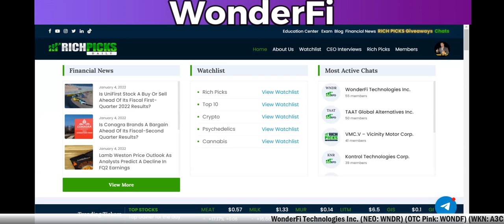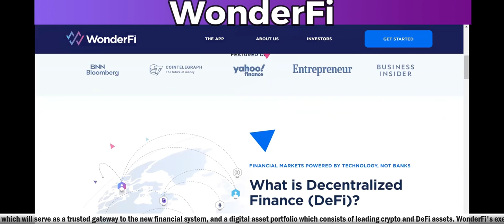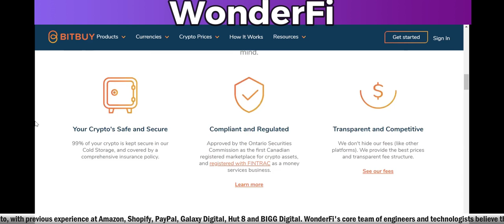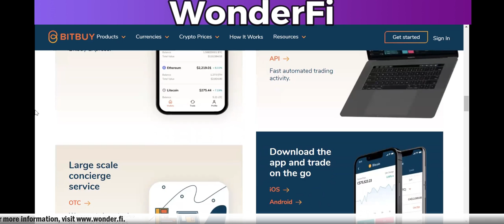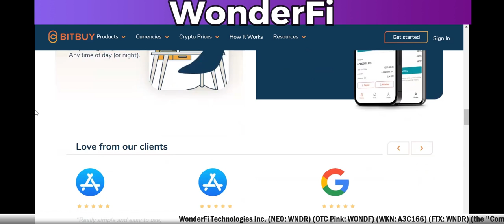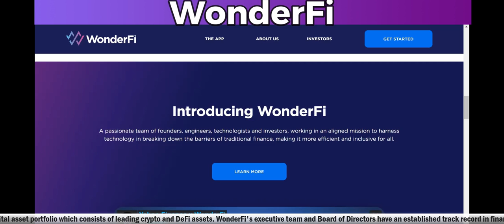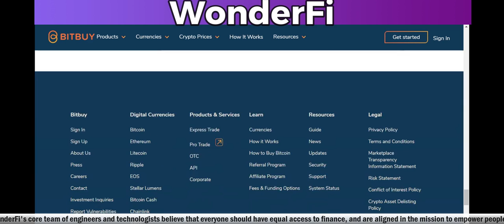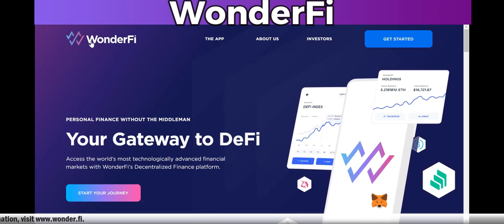Wonderfi Technologies to acquire Bitbuy with 375,000 users with more than $4.4 billion transacted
Wonderfi Technologies to acquire Bitbuy with 375,000 users with more than $4.4 billion transacted - RICH TV LIVE - January 4, 2022

WonderFi Technologies Inc. (NEO: WNDR) (OTC PINK: WONDF) (WKN: A3C166) (FTX:WNDR) (the "Company" or "WonderFi") today announced that it has entered into a definitive agreement to acquire First Ledger Corp., the parent company of Bitbuy Technologies Inc. ("Bitbuy"), a leading cryptocurrency platform and the first approved crypto marketplace in Canada. The acquisition and integration will establish WonderFi as a leading end-to-end consumer platform for people seeking access to crypto and decentralized finance ("DeFi").

"The integration of WonderFi and Bitbuy is a huge step forward in our mission of democratizing finance through easy and secure access to DeFi and crypto," said Ben Samaroo, CEO of WonderFi. "A licensed marketplace serves as a crucial gateway to the digital asset economy, and facilitates a robust end-to-end, unified client experience. The integration of Bitbuy's product suite will accelerate and expand the reach and scope that WonderFi can offer to the market, and will drive long-term growth and value for the Company."

Bitbuy was founded in 2016 and has grown to become one of North America's leading crypto marketplaces. Today, Bitbuy is a trusted execution platform that services over 375,000 users, with more than $4.4 billion transacted through the platform.

Kevin O'Leary, globally renowned investor, ambassador and strategic advisor to WonderFi commented: "this is a combination of two management teams with excellent executional skills that now have the bandwidth, assets and licenses to provide an institutional grade compliant crypto platform to investors interested in exposure to centralized and decentralized financial services."

"This transaction represents an exciting new chapter for Bitbuy," said Dean Skurka, President and CFO of Bitbuy. "The alignment with WonderFi's talented team, along with numerous operational synergies, represents opportunities for future growth we can collectively share with our clients, staff and shareholders."

Under the terms of the agreement, the consideration to Bitbuy shareholders will consist of 70 million newly issued common shares of WonderFi, $20 million in upfront cash and $30 million in deferred cash via a vendor-takeback note due in 12 months, implying an aggregate transaction value of approximately $206 million. WonderFi will use its balance sheet to fund the cash consideration.